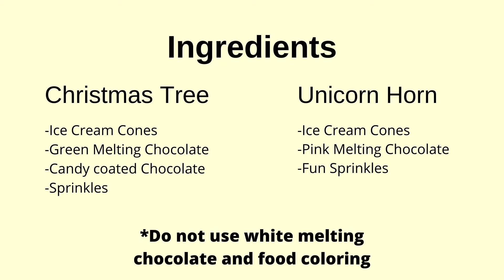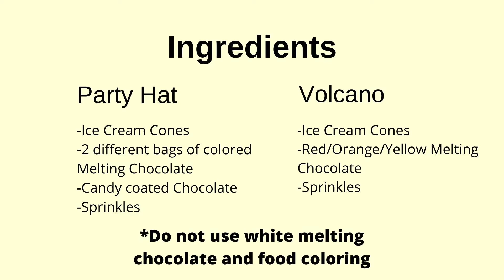Yummy Ice Cream Cone Activity and Dessert! Decorate then eat! Christmas Tree, Unicorn Horn, Volcano!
Add Melting Chocolate to an ice cream cone and decorate!

Yummy Ice Cream Cone Activity and Dessert! Decorate then eat!

Make it a Christmas Tree!
Make it a Unicorn Horn!
Make it a Volcano!
Make it a Party Hat!

Super easy and super delcious! Wonderful kids activity, good for any age!